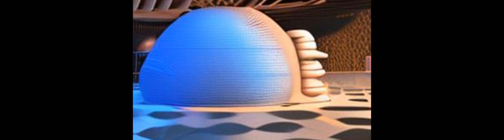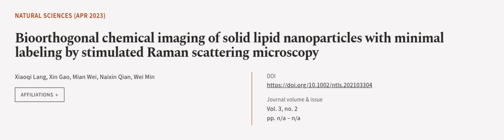Bioorthogonal chemical imaging of solid lipid nanoparticles with minimal labeling by ... | RTCL.TV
### Keywords ###

### Article Attribution ###
Title: Bioorthogonal chemical imaging of solid lipid nanoparticles with minimal labeling by stimulated Raman scattering microscopy
Authors: Xiaoqi Lang, Xin Gao, Mian Wei, Naixin Qian ,and Wei Min
Publisher: Wiley-VCH
DOI: 10.1002/ntls.202103304

### Video Timestamps ###
0:00:00 - Summary
0:01:05 - Title
0:01:11 - Outro
0:01:15 - End